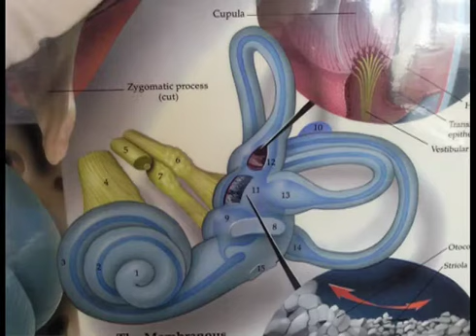A Journey to Hearing by Guoping Li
A miracle or a scientific solution. This young scientist and engineer tells of his passion to help thousands of children in China who have damaged hearing. This digital story was made in the Engenious Stories project organised by the Universities of Salford and Southampton and funded by the Royal Academy of Engineering.